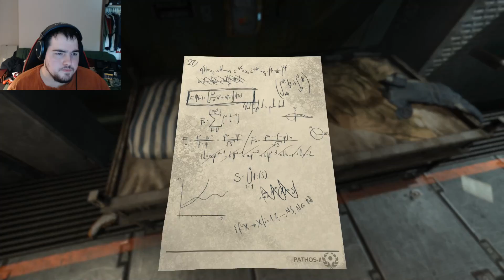Killing WAU | Ch.12 Soma Playthrough w/ traff